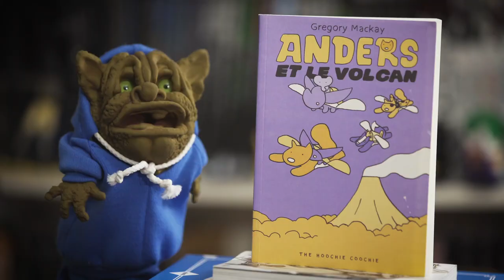Jean-louis et Fifoune - ANDERS ET LE VOLCAN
Jean-Louis & Fifoune vous présentent Anders et le volcan de Gregory Mackay, aux éditions The Hoochie Coochie, retenu pour la Sélection Jeunesse.
Avec Brigitte Lecordier.